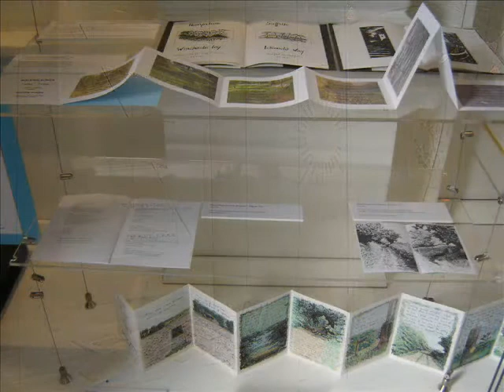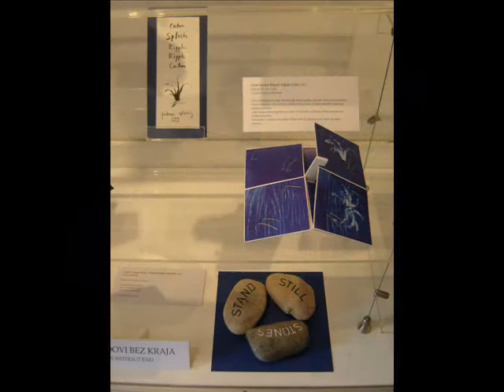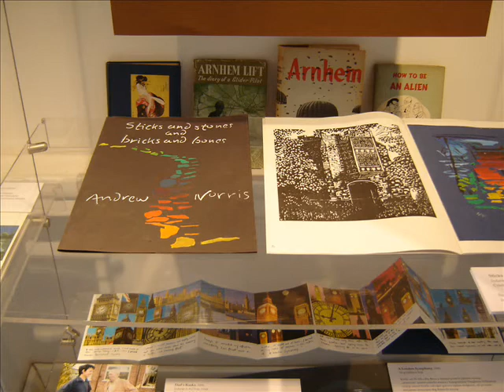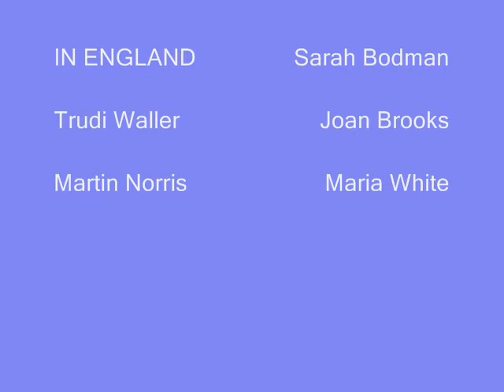Cover me in Cowhide exhibition.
Installation views of my retrospective exhibition of artists' books held in Croatia and England, 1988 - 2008. Exhibition 8th September - 8th October 2008.